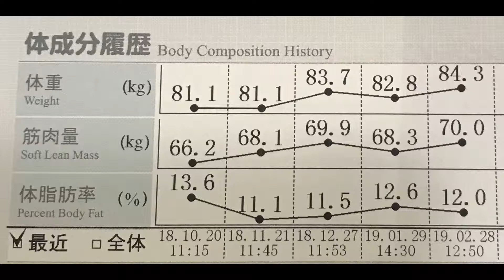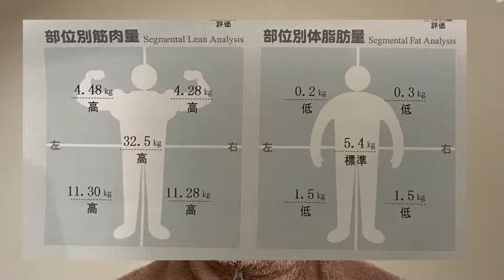ダイエットやボディメイクをする上で InBody をオススメする理由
アスリート系管理栄養士のダンです！

ダイエットやボディメイクを実践する上で

体重や体脂肪、筋肉量などのデータの推移を記録することは

とても重要なことです

そのデータを基に、目標を設定したり、評価したりできるからです。

もし、データの記録をせずに漠然とボディメイクやダイエットをしていたら、

体重や筋肉量、体脂肪率や体調に変化が起こった時に

なぜそれが起こったのかを評価することが難しいからです。

家庭用体重計よりも正確性に優れている

InBody という体組成計について紹介をします

一言で簡単にいうと、家庭用体重計の上位互換バージョンですね！

【教育・時短・旅を発信しているRunのtwitterとブログは↓】

【栄養学・筋トレの発信をしているDanのtwitterとブログは↓】